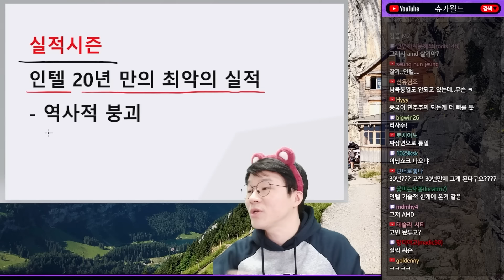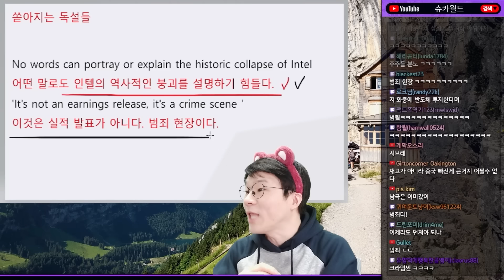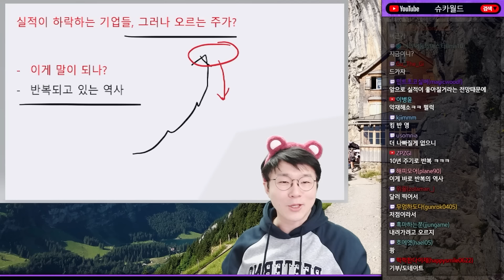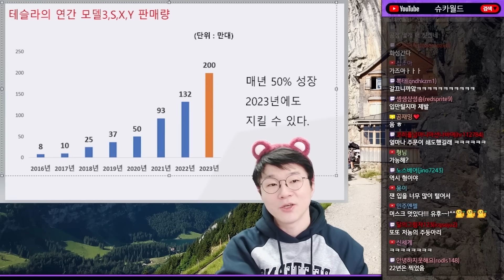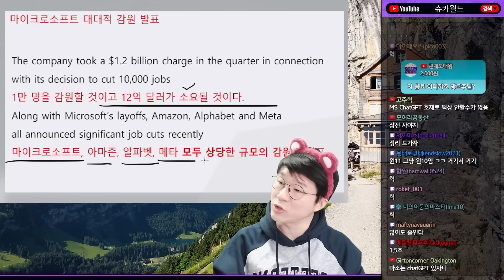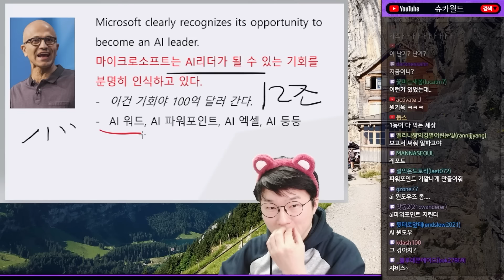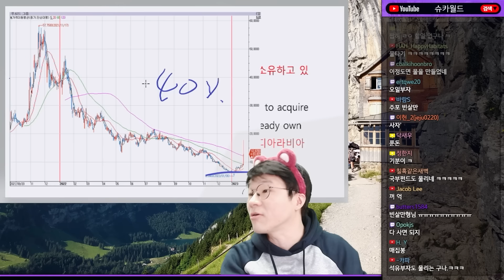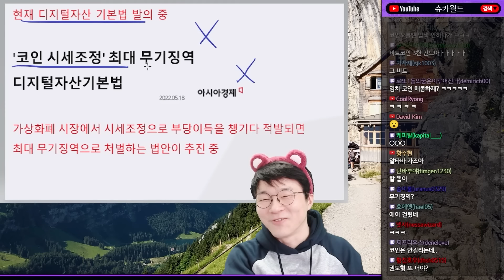20년 래 최악의 실적, 역사적 붕괴를 겪고 있는 인텔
0:00 ~ 10:59 충격적인 인텔의 실적, 역사적 붕괴인가
10:59 ~ 17:05 테슬라 서프라이즈, 비결은 바겐세일
17:05 ~ 26:32 갑자기 AI 선두주자가 되어버린 마이크로소프트
26:32 ~ 32:37 재미있는 기업들